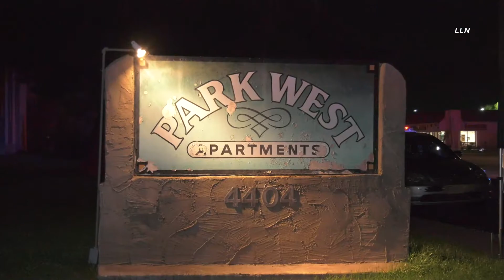80 MPH Red Light Running DUI Driver Crashes Into Parked Cars - December 3, 2022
Information:

Witnesses stated woman in a grey sedan ran through the red light at Bethany Home Road & N 43rd Ave heading West before crashing into a street sign in the median and then crashing into 2 parked cars. The woman attempted to drive off as police arrived. Fire and EMS arrived on scene but the female refused medical treatment. The Woman was arrested after failing a field sobriety test.

Location: Bethany Home Road & N 43rd Ave - Glendale
Incident Date/Time:  January 3, 2022 - 2:10 AM